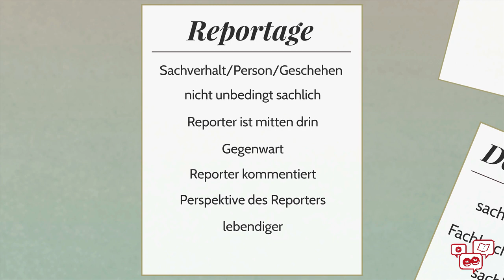Reportage - Merkmale - Textsorten unterscheiden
Wie kann man einzelne Textsorten unterscheiden und welche Merkmale haben diese? Ein schwieriges Thema für so manchen Schüler. Nicht nur, weil man sich alle die Merkmale irgendwie merken muss, sondern auch, weil nicht bei jedem Text all die Merkmale vorkommen und man sich oft genug fragt, welche Textart das nun ist.

In diesem Video lernt ihr die Merkmale der Reportage kennen.

Fiktionale Texte

Nicht-Fiktionale Texte

Übungsaufgaben mit Lösungen gibt es kostenlos und anmeldefrei unter:

MATHE

ENGLISCH

DEUTSCH